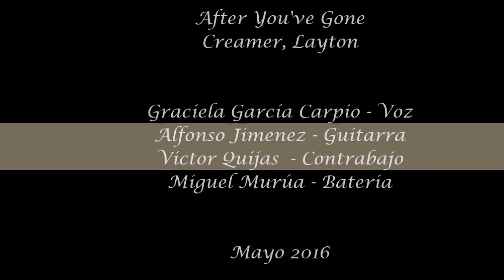Pantera en Jazz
Pantera en Jazz festival de jazz de León en el parque los Carcamos